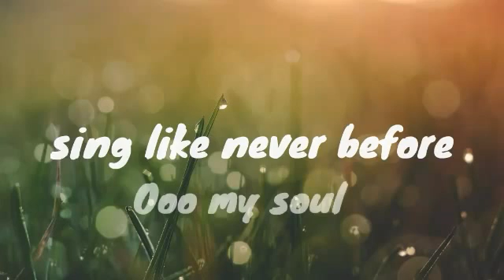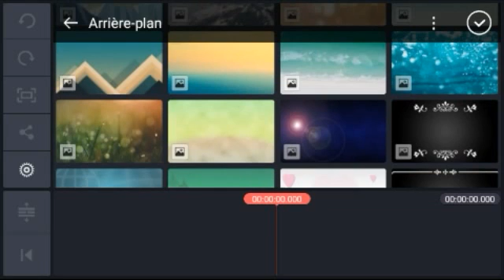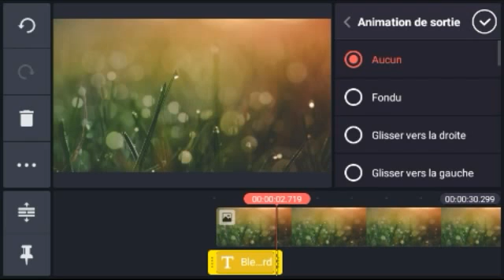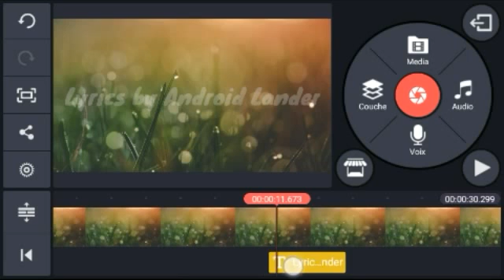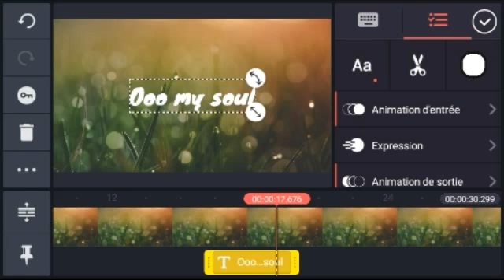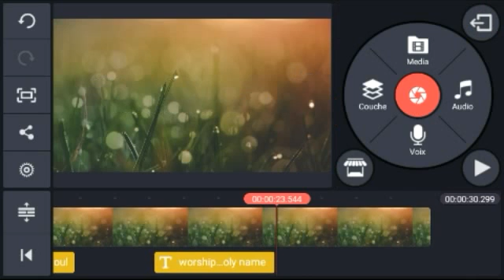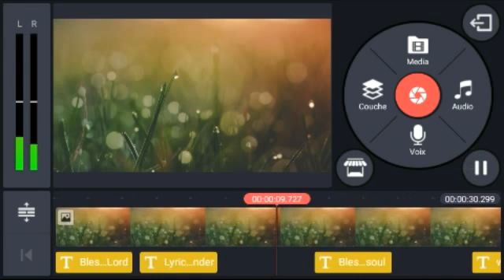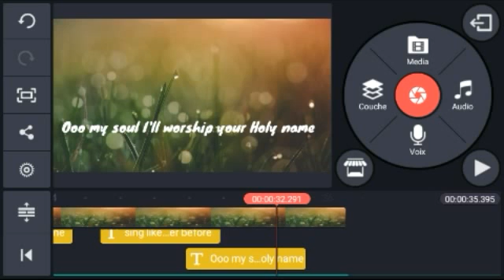Aprann Fè Montaj Video sou Telefòn (nimewo 11) [ Kòman ou ka fè yon Lyrics sou Kinemaster]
Tanpri ede channel la avanse plus🙏🇭🇹🇭🇹🇭🇹🇭🇹🇭🇹

☺4 000        🔲🔲🔲
😃5 000        🔲🔲🔲🔲
😁6 000        🔲🔲🔲🔲🔲
✌️100 000   ☑️☑️☑️☑️☑️☑️

Nou kwè nan èd ou👌🏻
Mèsi anpil paske'w abòne ak channel la 🙏🏼
Sa yo se kèk video nou fè k'ap itil ou, profite al gade yo👇